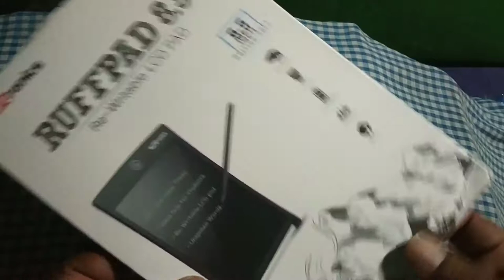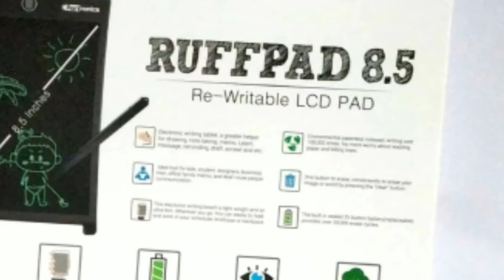Unboxing a kid's writing pad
Unboxing a writing pad for kids, which save papers as well as 🌲🌳🌴trees.